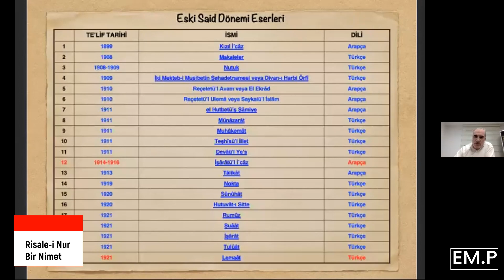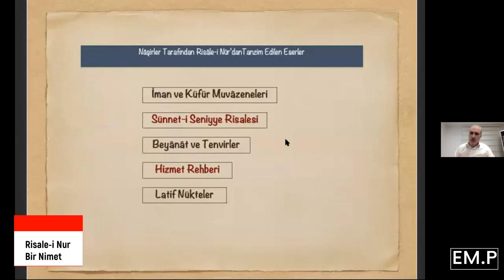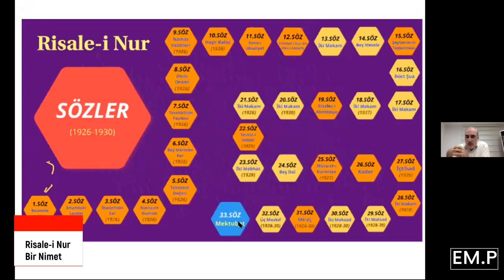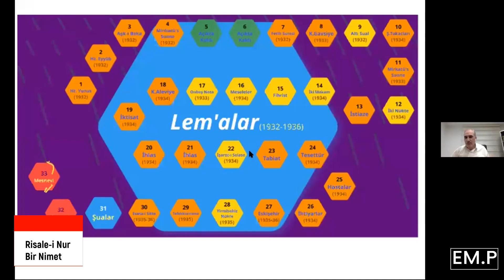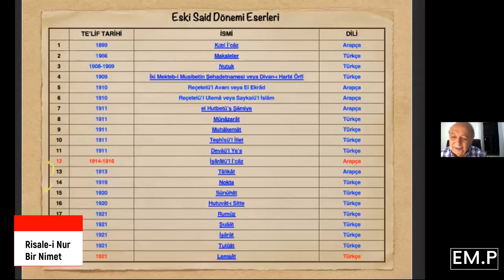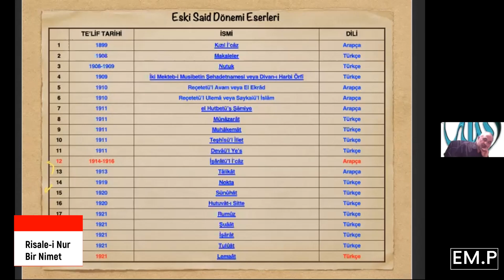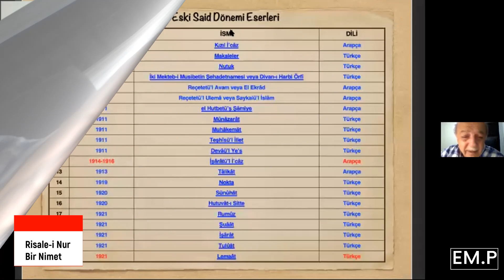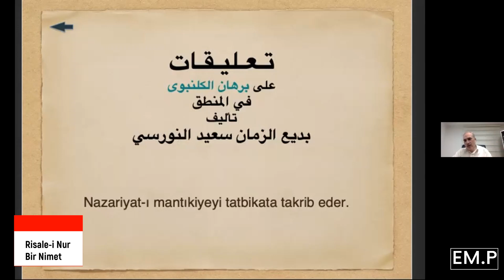Risale-i Nur Bir Nimettir Yılmaz İndi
＃ Risale-i Nur
＃ Bir Nimettir
Yılmaz İndi
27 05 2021